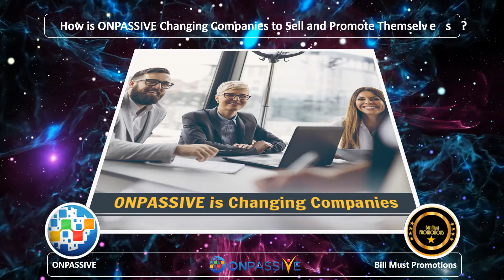How is ONPASSIVE Changing Companies to Sell and Promote Themselves